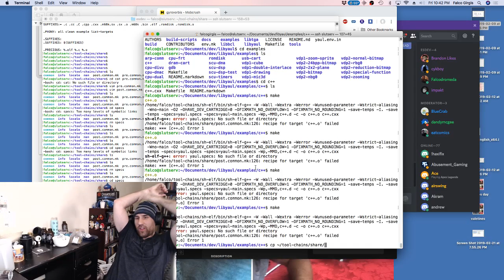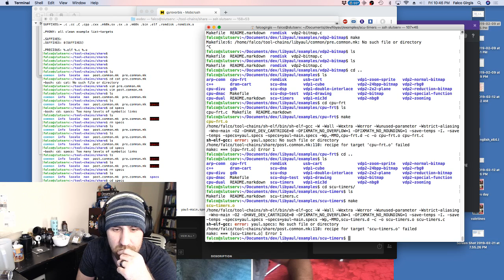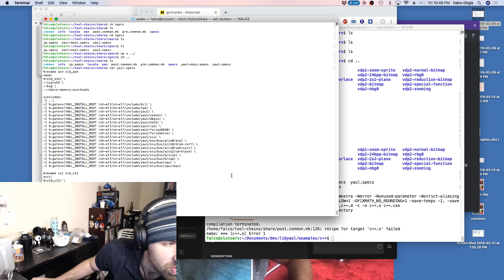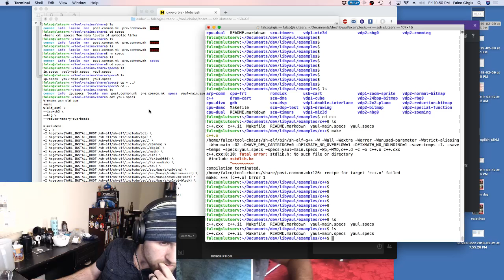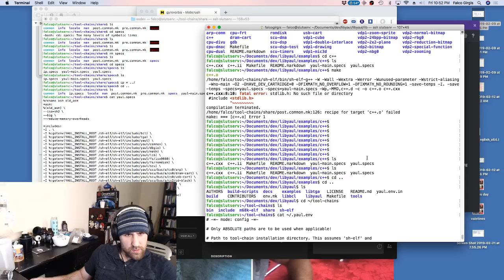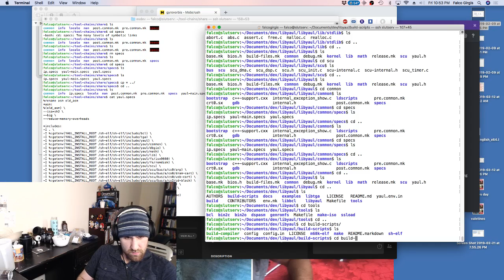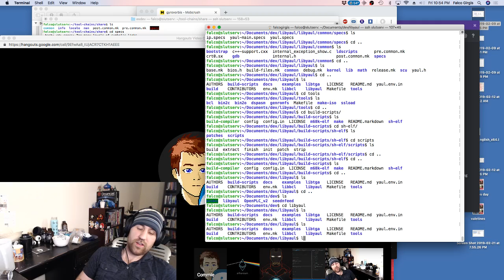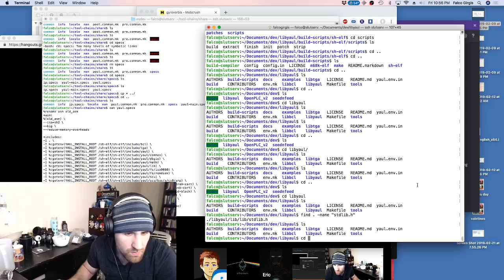Lets Code Some Sega Saturn Sh*t!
Lets dive into the Saturn SDK, set up the toolchain, pull up the hardware documentation, and start dicking around... it's only one of the most difficult consoles to code for of all time. Can't be that bad, right?